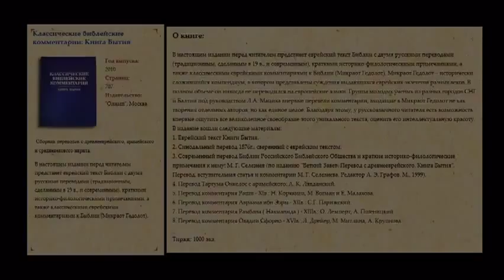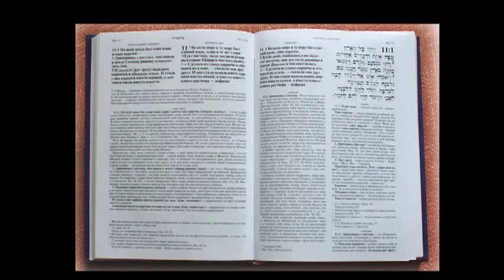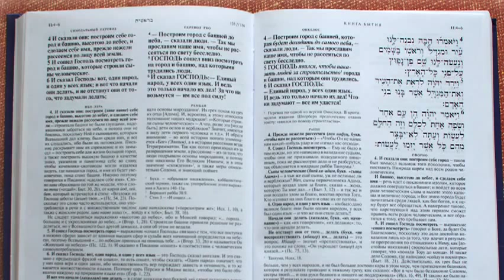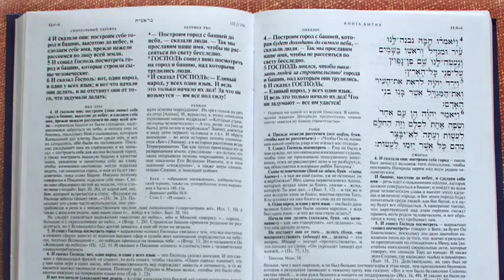"Классические библейские комментарии. Книга Бытия"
Автор: Мацих Леонид Александрович
Аудиозапись сделана 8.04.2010 (Еврейский Культурный Центр, цикл "Библейские чтения").